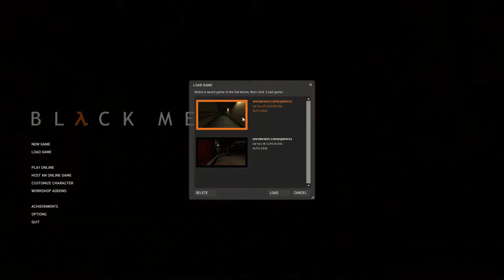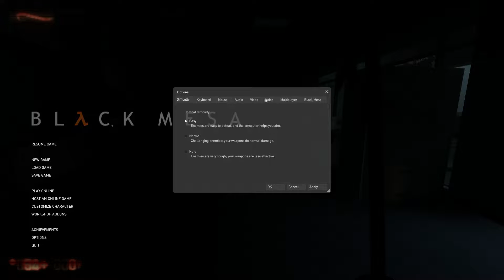Black mesa Ep. 2 The Jumping "Nopes"